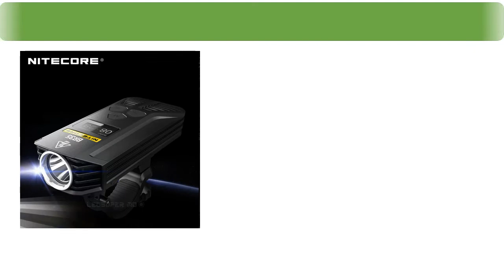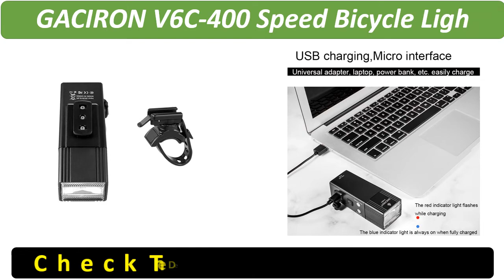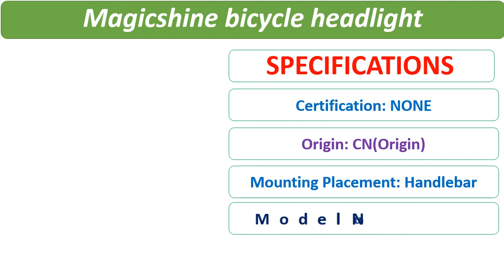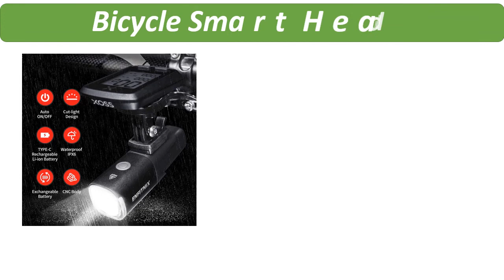Top 5 Best Bicycle Light Review 2021 | Best Bicycle Smart Headlights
Bicycle Light

1. Bicycle Smart Headlights USB Rechargeable 800Lumens Waterproof Enfitnix Navi800 Handlebar Front Light for Bicycle Accessories

2. Magicshine bicycle headlight road bike mountain bike bright light flashlight waterproof USB rechargeable 1200 lumens LED Cycling

3. GACIRON V6C-400 Speed Bicycle Light 400Lumens Power Bank Waterproof USB Rechargeable Bike Light Flashlight With Wire Switch

4. GACIRON 1800 Lumens Contest level Bicycle led light 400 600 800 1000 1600 LM usb rechargeable mini bike handlebar front light

5. 1800 Lumens Nitecore BR35 CREE XM-L2 U2 LED Rechargeable Bike / Bicycle Front Light Built-in 6800mAh Battery